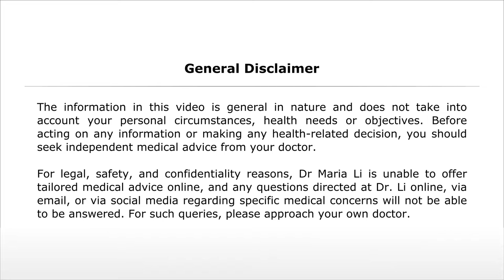Is daycare making my child sick?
Has your child picked up colds and coughs on a more frequent basis since starting daycare? This is normal, and as long as your child is immunised and you observe appropriate hygiene measures, there is little else you can do to stop them from catching colds and viruses.

Children who attend daycare catch viruses more frequently than children cared for at home, however once they reach school age they are less prone to viruses than children who did not attend daycare. So in other words, it all irons itself out in the end.

Pappas, Diane E (2015, Sept 25). "The common cold in children: Clinical features and diagnosis." Accessed 30 July 2017.

The information in this video is general in nature and does not take into account your personal circumstances, health needs or objectives. Before acting on any information or making any health-related decision, you should seek independent medical advice from your doctor.  For legal, safety, and confidentiality reasons, Dr Maria Li is unable to offer tailored medical advice online, and any questions directed at Dr. Li online, via email, or via social media seeking medical advice will not be able to be answered. For answers to such queries, please approach your own doctor.